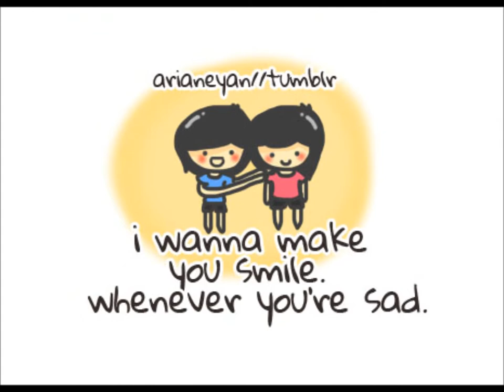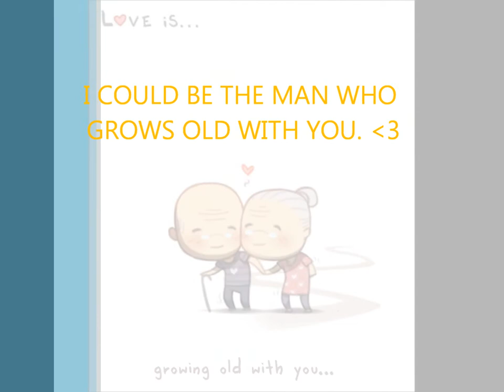PROJECT IN ICT CALOOCAN CITY SCIENCE HIGH SCHOOL (ACTIVITY 2)